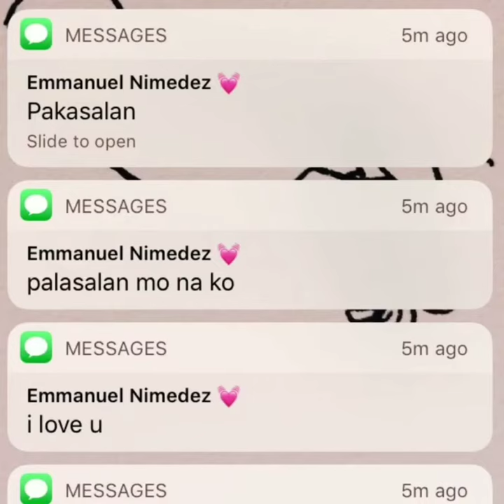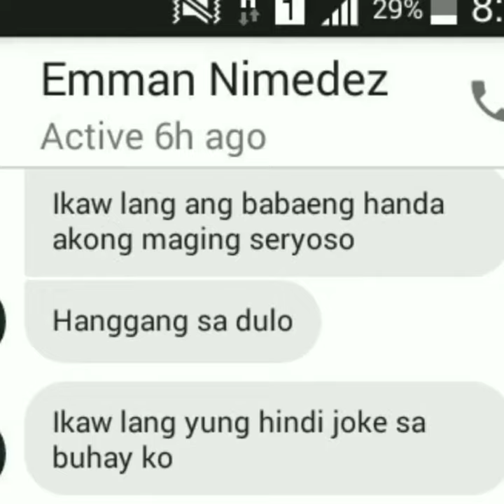Emman nimedez - "Rest in Peace" (salamat sa mga alala)